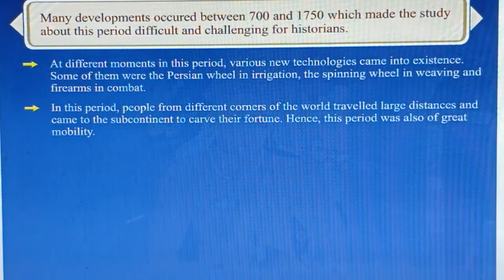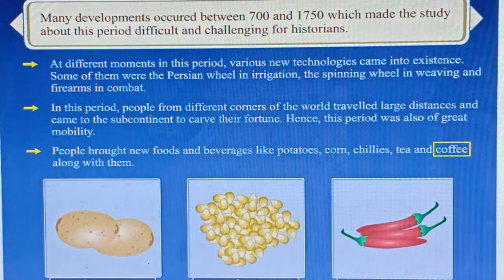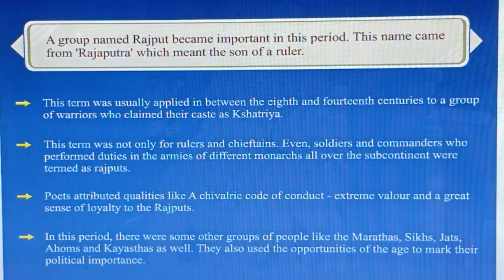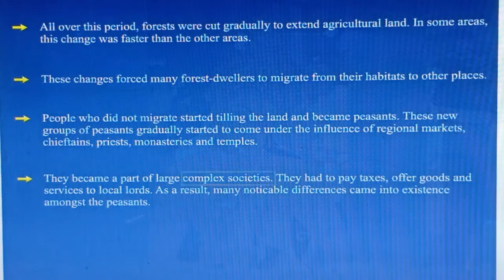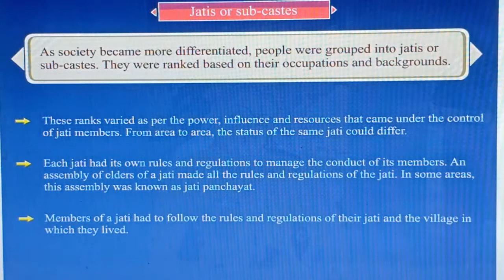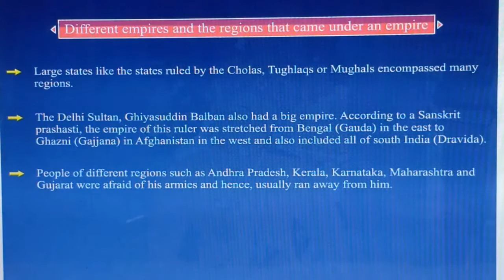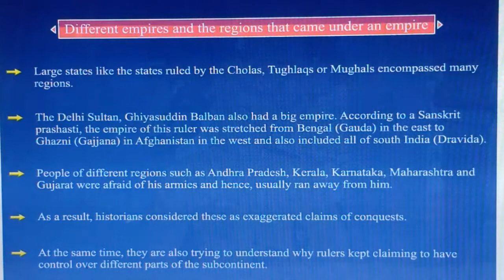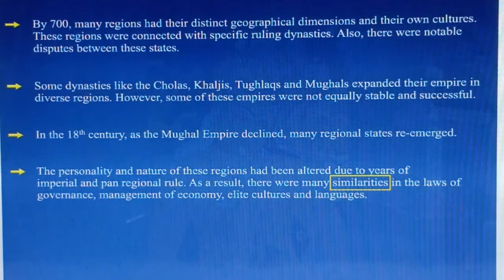class 7#Tracing Changes Through a Thousand Years Part 2 CBSE ICSE NCERT LOCK DOWN HOME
Class-7 Subject : Histry